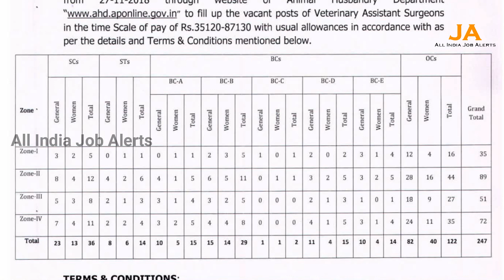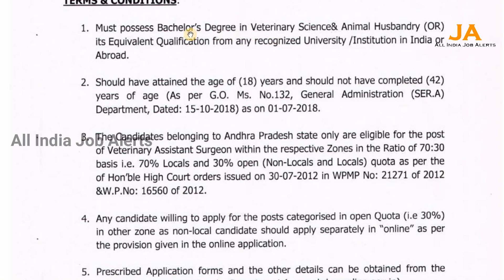ఆంద్రప్రదేశ్ లో ఉద్యోగాలు | Animal Husbandry Recruitment Notification || All India Job Alerts